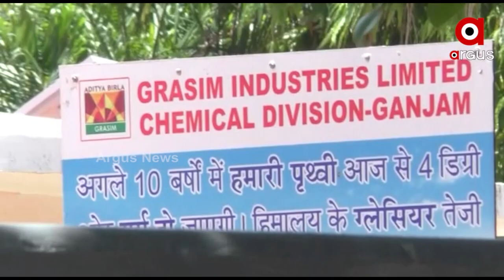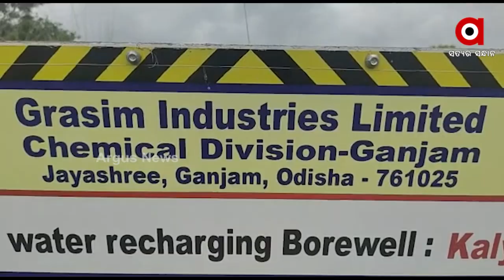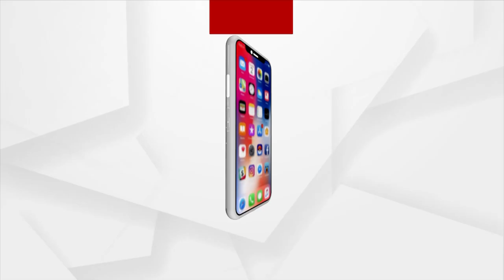Ganjam: Arbitrary of Grasim Company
Arbitrary of Grasim Company in Ganjam.